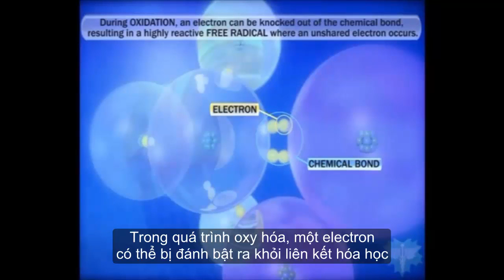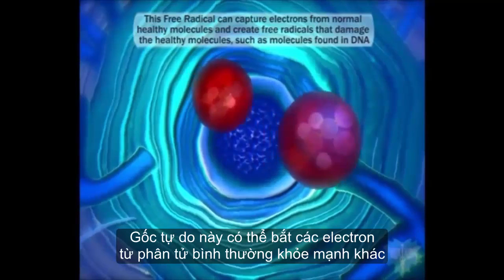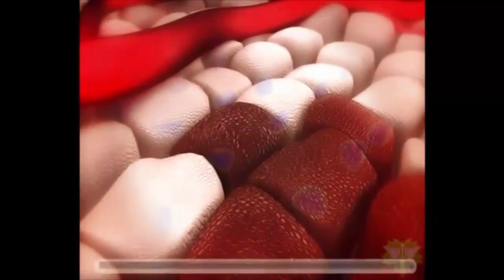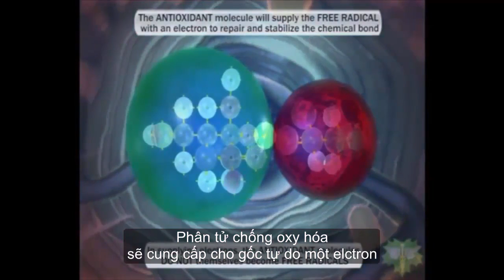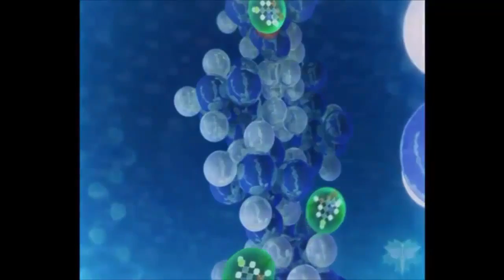Chất Chống Oxy Hóa và Gốc Tự Do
Video này giải thích cho chúng ta về:
- Hiểu rõ về Gốc tự do và cách chúng gây tác động đến tế bào, tới ADN của mình.
- Hiểu về chất chống oxy hóa và vai trò của chúng với hệ miễn dịch của cơ thể.

Chúng ta luôn được  khuyên cần ăn đa dạng các thực phẩm nhất là rau xanh và trái cây tươi, chính là để đảm bảo cung cấp cho cơ thể dinh dưỡng và lượng chất chống oxy hóa cần thiết để nuôi dưỡng và bảo vệ  tế bào khỏi sự tấn công của gốc tự do.

Tìm hiểu thêm về gốc tự do, chất chống oxy hóa và cách đo lường chỉ số chống oxy hóa bằng máy biophotonic Scanner tại đây